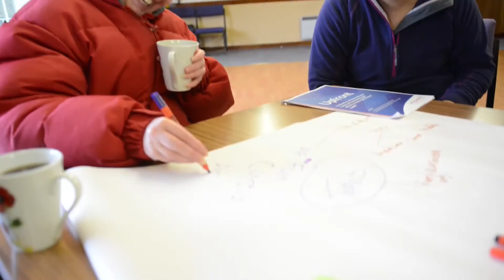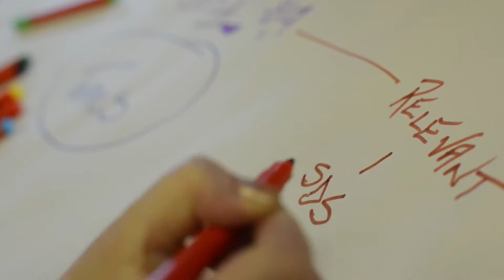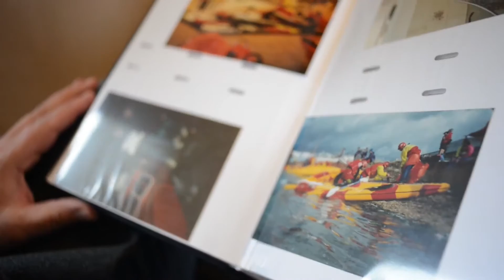Mid Argyll Blether Group Community Contacts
Members come together to talk and listen to each other about SDS.